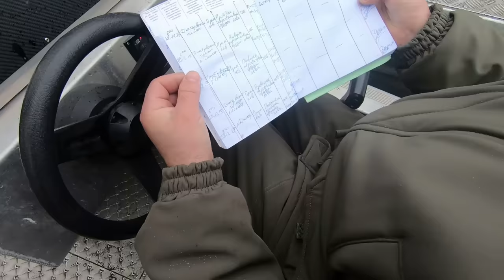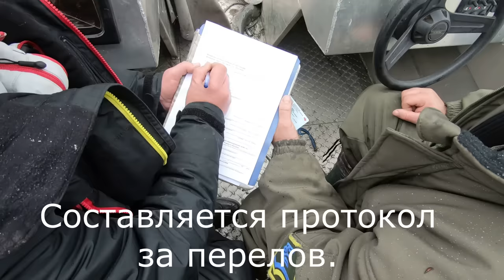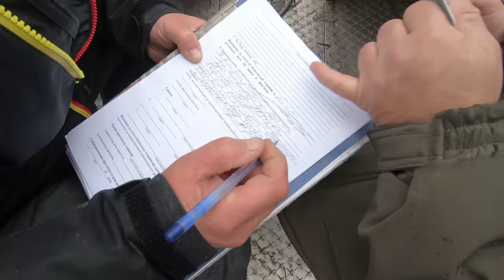Рейд по браконьерским сетям. Часть четвёртая.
Драчи, сети, переловы рыбаков на реке - это обычное явление, а рейды по браконьерским сетям, как глоток воздуха для нашего дедушки Днестра. В пятой части освобождаем сома на 40 кг.